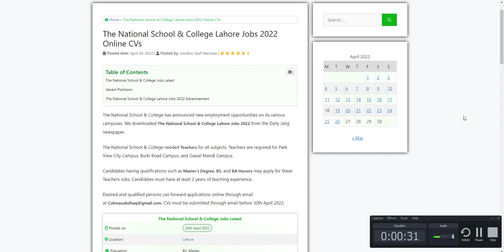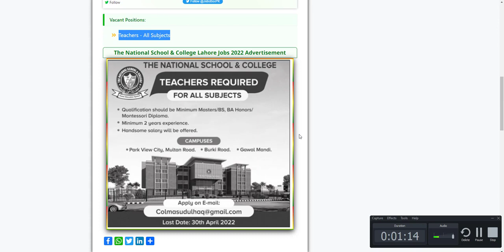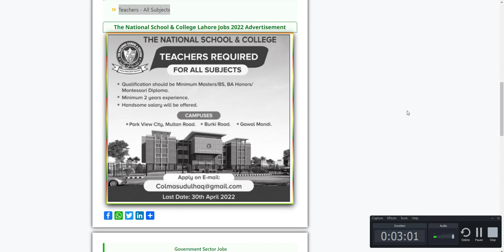The National School and College Lahore Jobs 2022 Apply Online